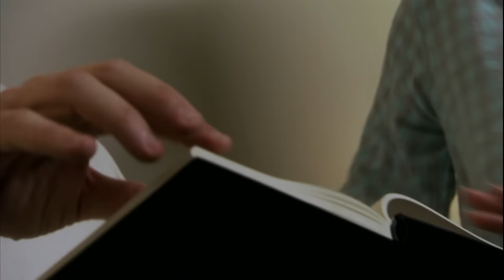Woman Gives Birth In The Back Of A Speeding Fire Engine! | I Didn’t Know I was Pregnant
Andrea had already given birth before so was aware of all the symptoms that came with pregnancy, but when her back aches started getting more severe, she had no choice but to give birth in a speeding fire engine!